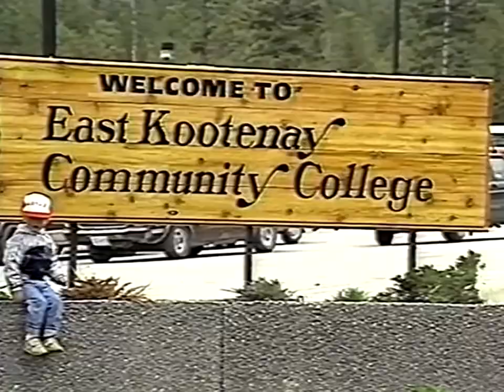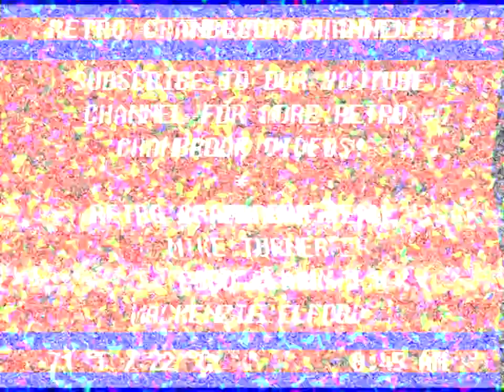Snippet - 1988 - EK 10K Highlights - Cranbrook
Mike Turner gathered a lot of footage from the 1988 EK 10K.  These are the edited highlights.